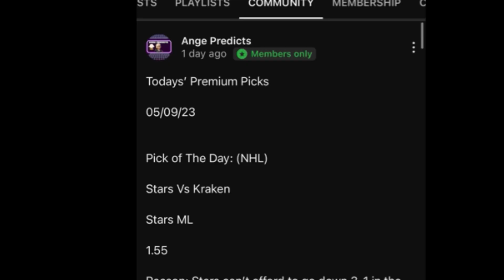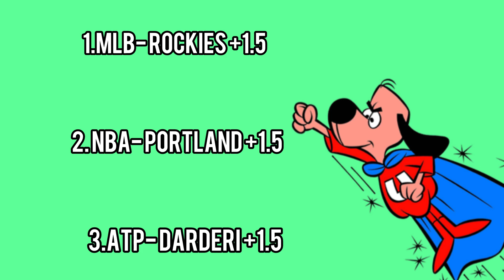Underdog Picks Today! 07/19/24 FREE PICKS Against The Odds